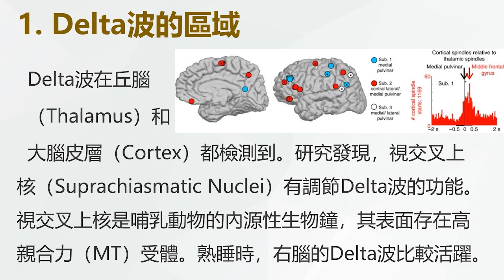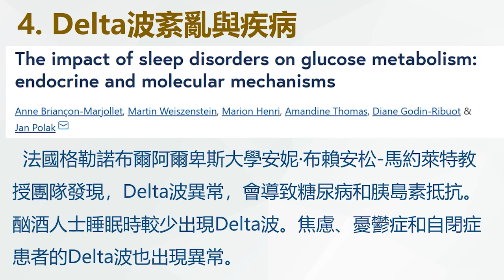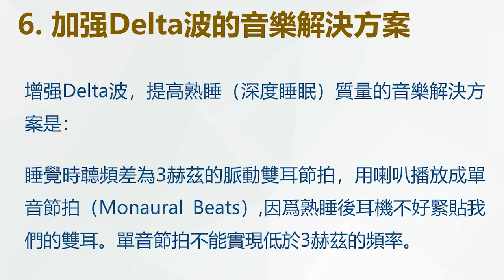神秘的Delta波，Mysterious Delta Waves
本視頻探討頻率0.5Hz到3.99Hz的Delta腦波（Delta Brain Waves）的最新研究，以及對人體健康的影響，包括Delta波紊亂會引起糖尿病等。初生嬰兒的腦波大部分時間都是Delta波狀態，這是嬰兒整天都要睡覺的原因。另外，把愛哭的嬰兒放在Delta波環境下就不哭了。